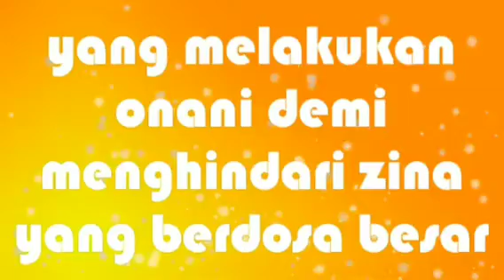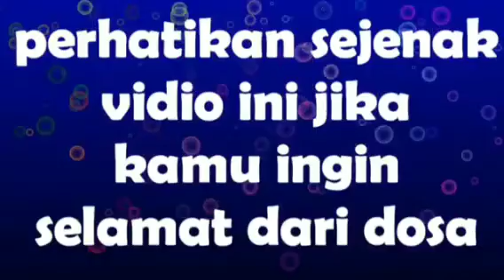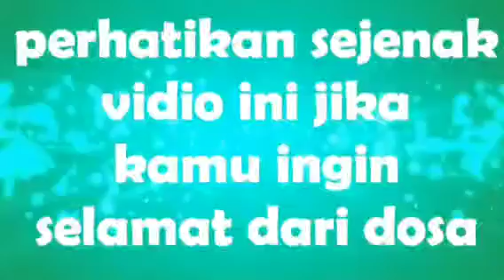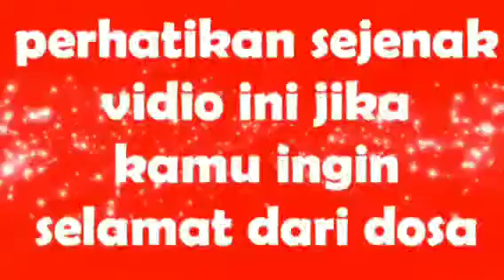Wahai Remaja, Masih Beranikah Onani?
Onani tidak baik untuk kesehatan, dan di dalam islam sendiri bisa berdosa melakukan onani..

Like Coment Dan Share..